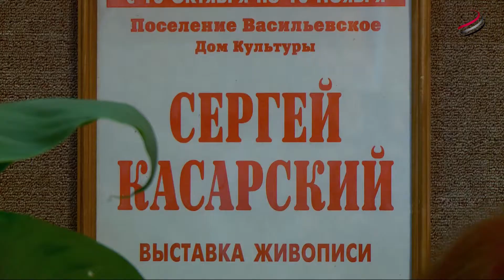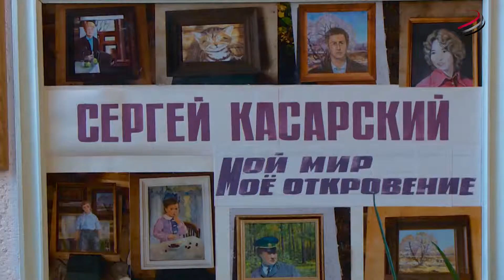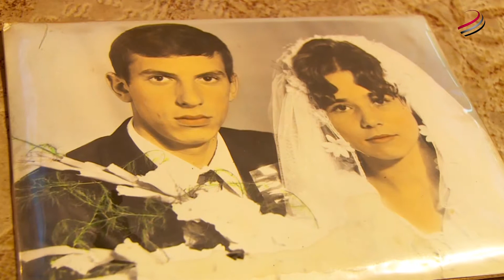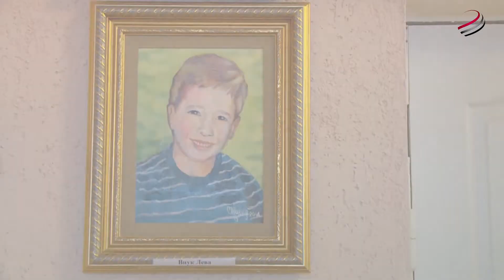Специальный репортаж. "Мой мир - моё откровение."